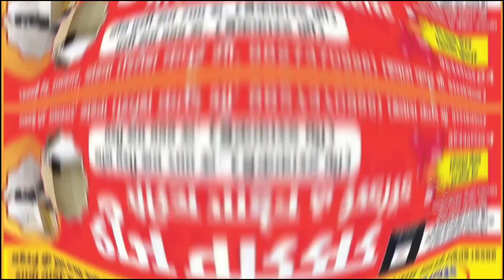दादाजी मंदिर निर्माण को लेकर बैठक ख़त्म, आज ये हुआ निर्णय